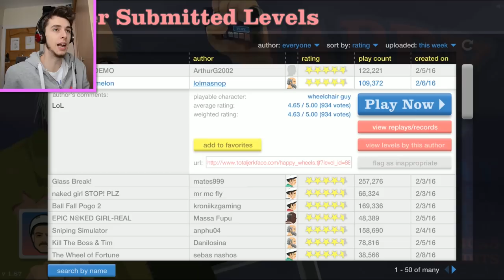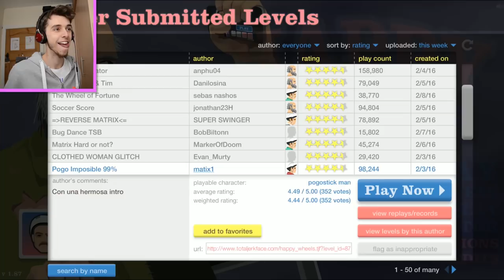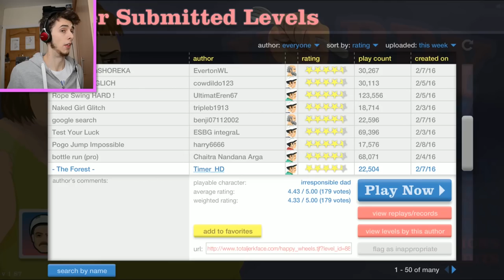HARPOONS OF DOOM! | Happy Wheels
First time playing this game. LETS DO THIS!